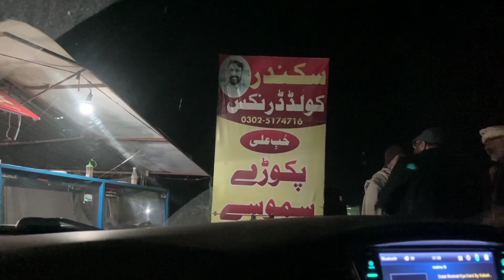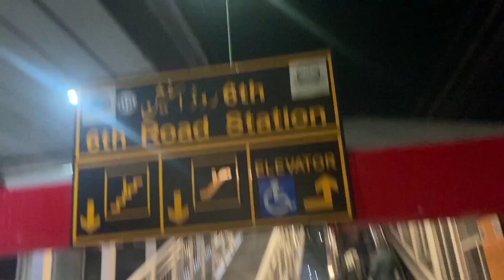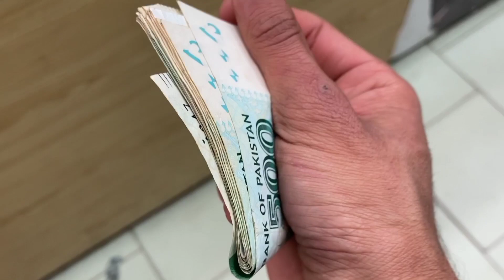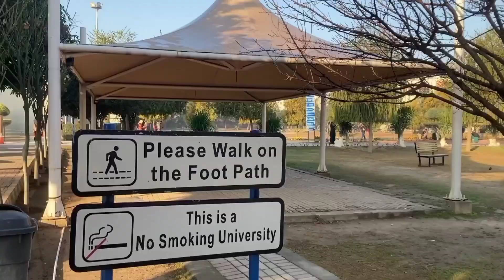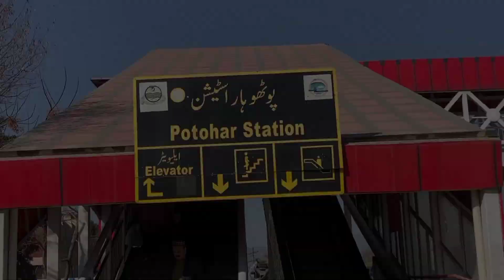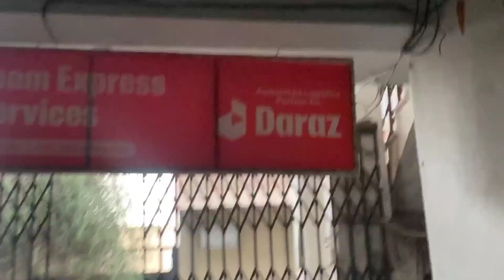Shopping From Pindi x NUML University | Vlog | Teeni Vlogs | Mateen Ul Islam